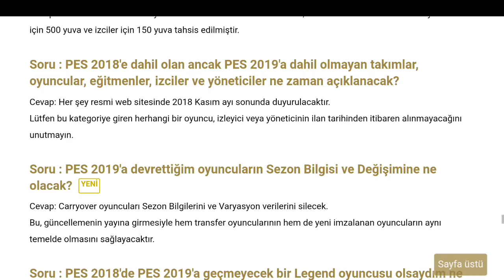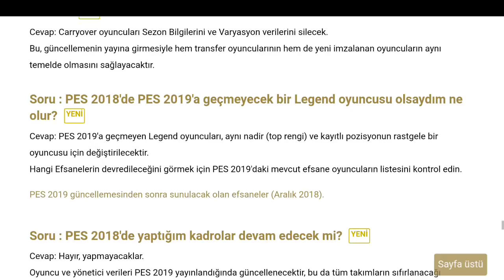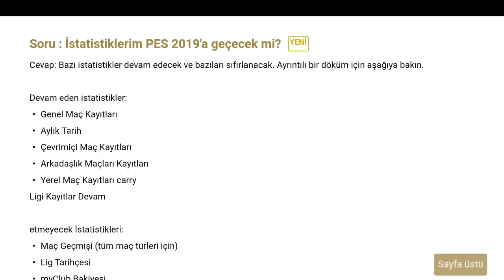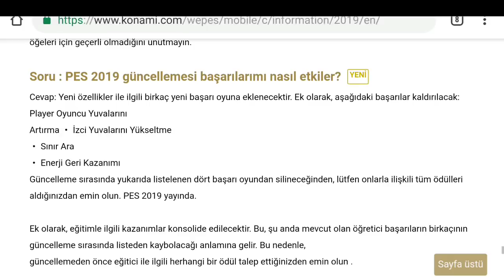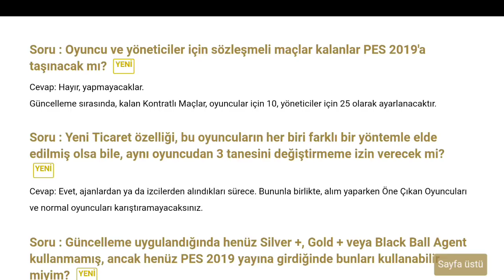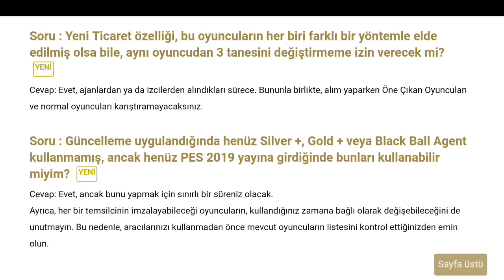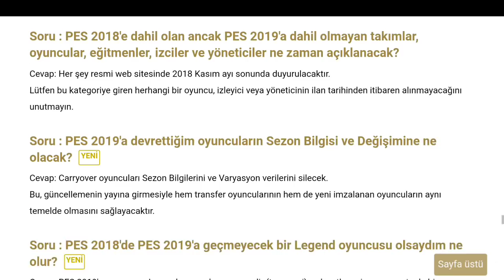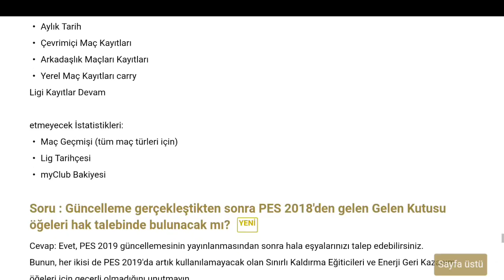PES 2019 MOBİLE - YENİ BİLGİLER GELDİ!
Bölüm içeriği:

GÜNCELLEME İLE ALAKALI YENİ BİLGİLER HAKKINDA BİLGİLENDİRME

İYİ SEYİRLER